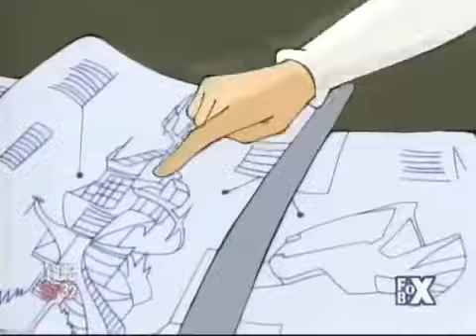Winx Club Season 1 Episode 14 Witch Trap